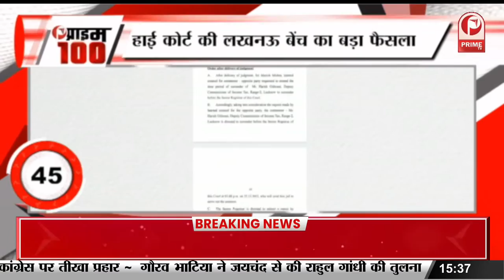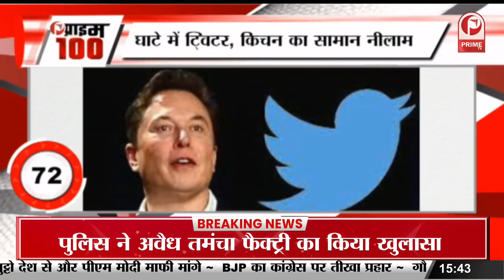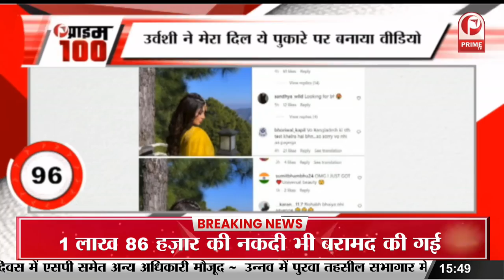मुश्किलों में घिरीं Rakul Preet Singh | money laundering मामले में ED ने किया तलब || Prime Tv